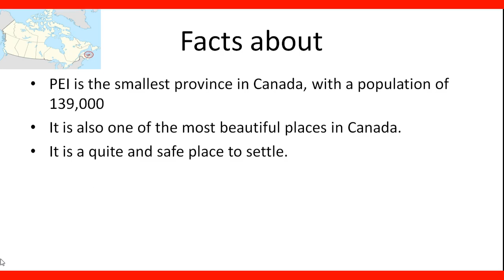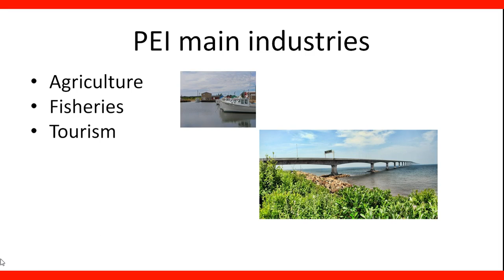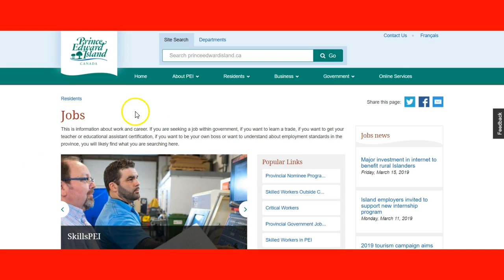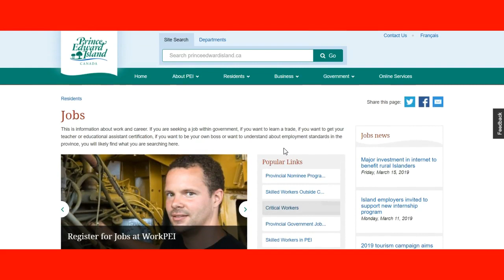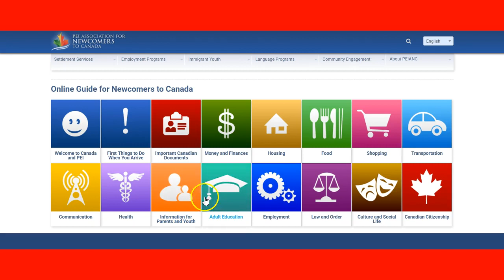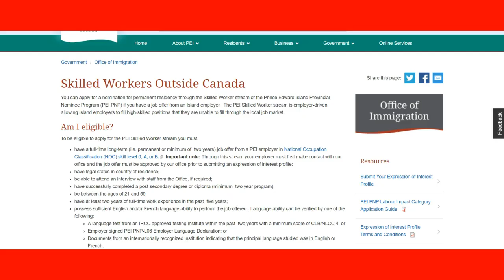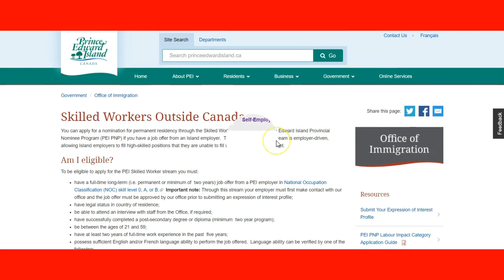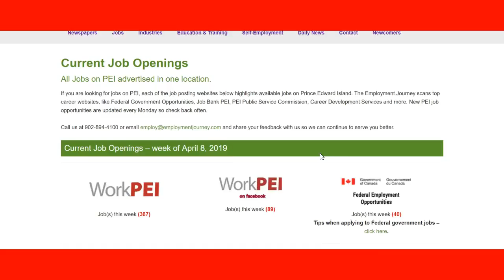How to work in the Prince Edward Island- Labor market Information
Prince Edward Island Immigration Eligibility

prince edward island history
prince edward island jobs in demand
pei labour force
pei labour market information

Prince Edward island job market
jobs in Prince Edward Island for foreigners
Prince Edward island jobs for immigrants
Pei unemployment
work pei dashboard
Pei unemployment rate 2018